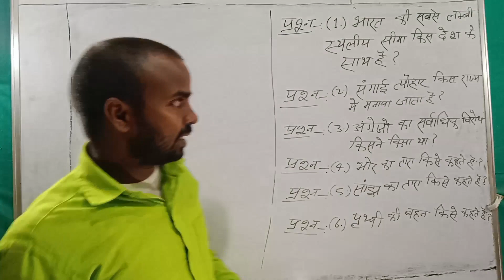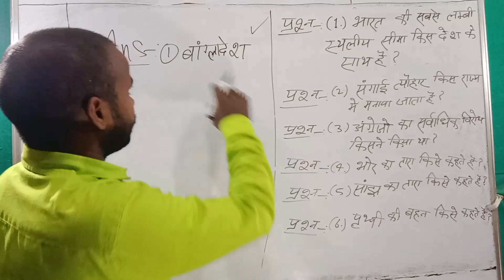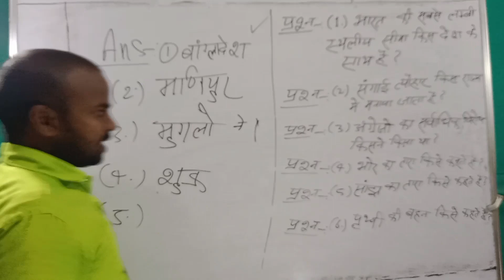भोर का तारा किसे कहते हैं ? / General knowledge / Gk question /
इस वीडियो में सामान्य ज्ञान के कुछ महत्वपूर्ण प्रश्नों को बताया गया है ।

जो कंपटीटिव एग्जाम्स के लिए बहुत ही उपयोगी है ।

Your Queries 👇👇

gk in hindi,ias interview questions in hindi,
gk,
gk questions,
gk question
,lucent gk
,hindi gk
,best gk,
india gk,
,gk quiz,
,in hindi,
100 india gk
,gk hindi,
general knowledge,
,hindi gk,
general knowledge question and answer in hindi,general knowledge questions and answers in hindi,
gk questions,
gk questions and answers
,gk question,
gk,
,gk quiz
,lucent gk
,general knowledge questions and answers,ias questions and answers
,best gk,
100 gk questions,
questions,india gk question
,gk,
gk gs,
ssc mts gk gs,ssc cgl gk gs classes
,army gk
,army gk by shubham sir
agniveer army gk question
,army gk top 30 questions,
army gk top 100 questions,
army gd question paper 2023
,army gk expected questions,
army agniveer gk questions,
army gk important questions,
army gk previous year questions,
army gd gk previous year questions
delhi police head constable gk question
,gk gs for up police constable
,up police constable gk gs questions
,up police constable gk gs ga questions
,imp gk questions police bharti maharashtra 2021
,police gk question,
,hp police gk question
,gk
,gk questions,
gk question,
gk quiz,
lucent gk
best gk,
,hindi gk,
gk question answer in hindi,hindi gk quiz,general knowledge in hindi,
gk science in hindi
,india gk
,gk general knowledge in hindi
general knowledge quiz
,general knowledge,
basic knowledge
,general knowledge
mixed knowledge
,non multiple choice general knowledge quiz,
knowledge,